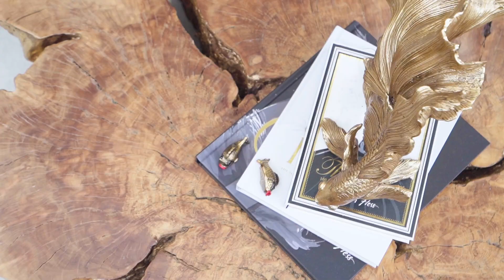62a Argyle St, Penshurst by Joshua Nassif